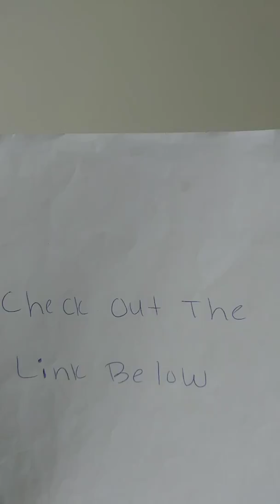Cyberpunk Fairy Tales Ebook